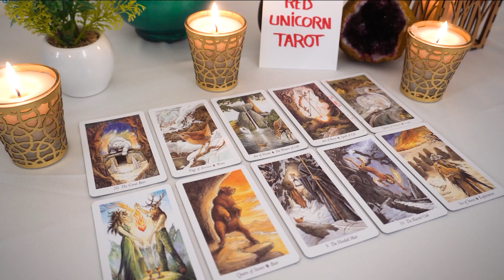LIBRA❤️ "Deep Reading Libra! Here Is What You Need To Prepare For In February!"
Libra
Libra 2023
Libra today
Libra February